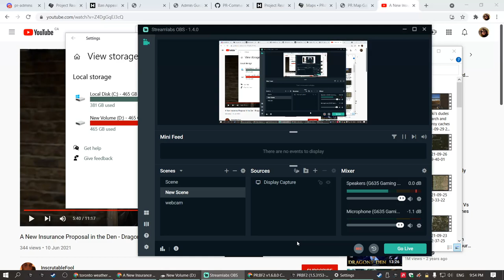tac inf behind their lines, wrecked both mortar fobs 2021 10 01 21 54 04